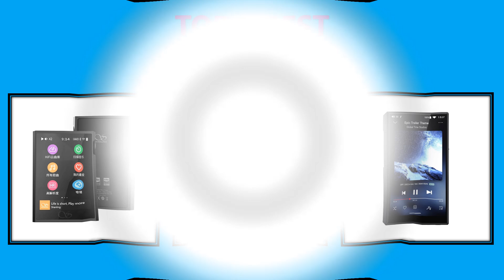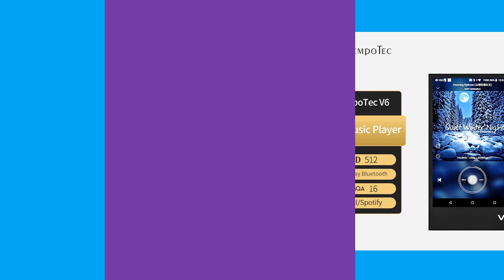Top 5 Best Music Player in 2024 | Best Protable Music Player 2024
Top 5 Best Selling Music Player From Aliexpress

5. SHANLING M1 PLUS Protable Music Player MP3 ES9069Q DAC Dual SGM8262 Amplifier PCM768 DSD512 Bluetooth 5.2 LDAC WiFi DLNA Airplay

4. Hidizs AP80 Pro X HIFI Bluetooth MP3 Portable Music Player ES9219C USB DAC MQA FLAC LDAC DAP AP80 Pro X MP3 MP4 Player

3. TempoTec V6 DAP Android HIFI Music Player MP3 Portable Dual AK4493SEQ DAC DSD512 WIFI Two-Way Bluetooth MQA TIDAL Spotify

2. TempoTec V3 HIFI Music Player MP3 Portable DAP 4.4mm&3.5mm Dual DAC AK4493SEQ DSD512 WIFI Two-way Bluetooth MQA16 TIDAL Qobuz

1. FiiO M11S Music Player Snapdragon 660 with Dual ES9038Q2M Hi-Res Android 10 5.0inch MP3 WiFi/MQA/Bluetooth 5.0, 15H Playtime